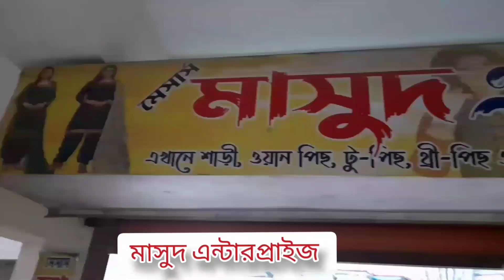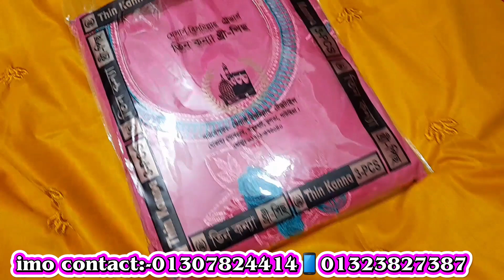এখানে লট থ্রি পিছ নেই/কিন্তু ৪০ টাকার অফার ঠিকই আছেগজ কাপড় মাত্র ১০ টাকাwow three piece offer#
এখানে বারোমাস থ্রি পিছ এর ভালো ভালো অফার থাকে আপনারা যারা এই অফারে মাল নিতে চান তারা সরাসরি চলে আসুন এই ঠিকানায়।

দোকানঃ-মাসুদ এন্টারপ্রাইজ

ঠিকানাঃ-মাধবদী বাজার জিবি টাওয়ার নীচ তলা

ইমু নম্বরঃ-

ধন্যবাদ🧵🧵🧵🧵🧵🧵🧵🧵🧵🧵🧵🧵